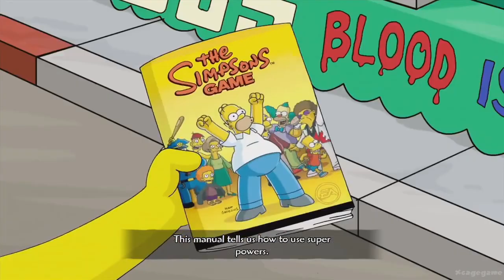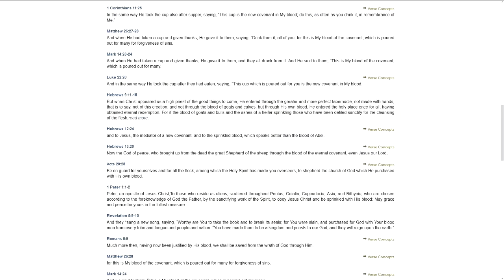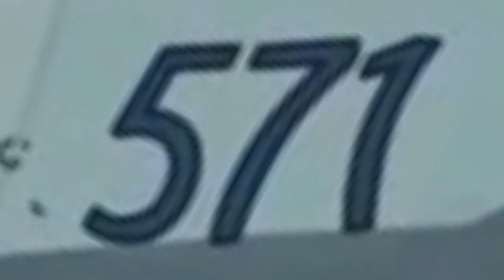Finger Of GOD - Blood Of ET (SUPERPOWERS)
ET - ELLIOTT - EMMET
You Can Write Intention On Paper And Sign In... But Its All About Your Intention. For ExampIe: I Do It Every Time Im Clicling 'Render Video' And When I Later Press 'Publish' On YT (With Stang Left Finger) Or Replaying To Comments - With Intention That My Message Will Help To Understand The Truth Everyone That Will Read It - Now Im Doing It For You :) Use Your Imagination And Create Your Own Way, 'HE' Will Help You And Show You The Way. Its Like 'Magic' Signature Or Seal.